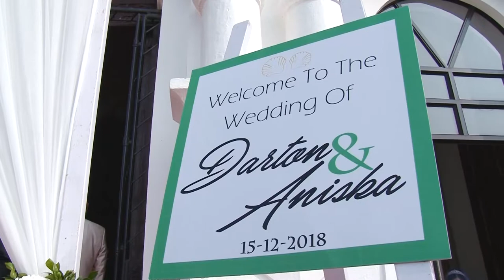Darton ♥ Aniska Wedding short film-Rozario Estibeiro